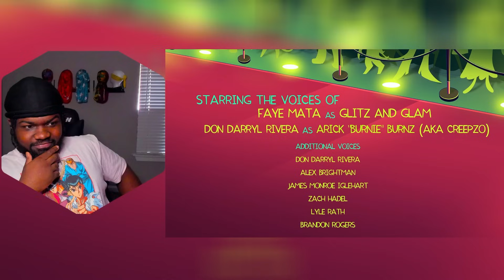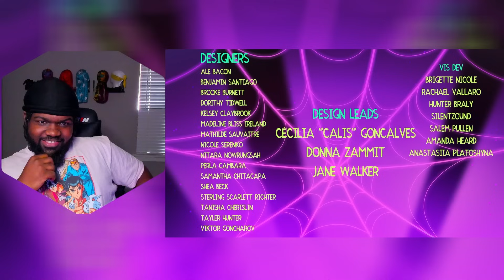Fizzarolli Put in his 2 minute notice! HELLUVA BOSS S2: Episode 7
HELLUVA BOSS - MAMMON’S MAGNIFICENT MUSICAL MID-SEASON SPECIAL (ft Fizzarolli) // S2: Episode 7